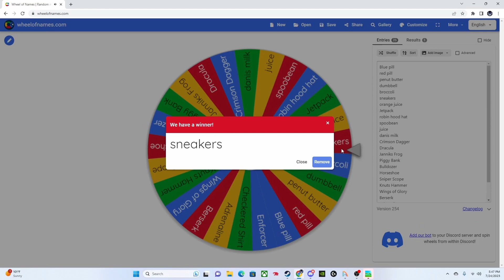Muck but I have a random super power (part 4)